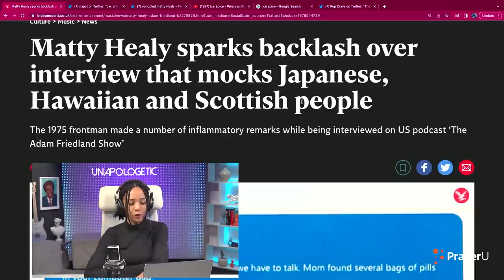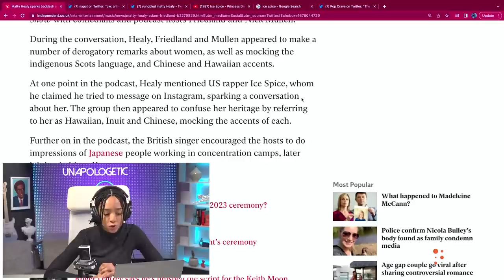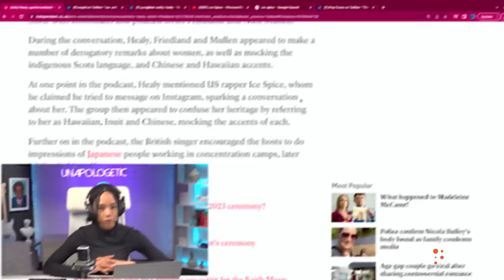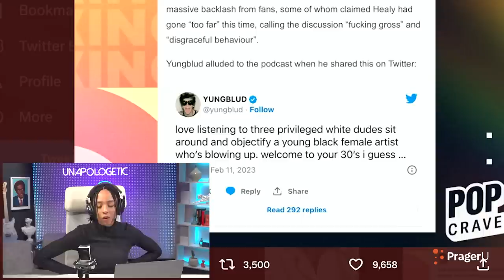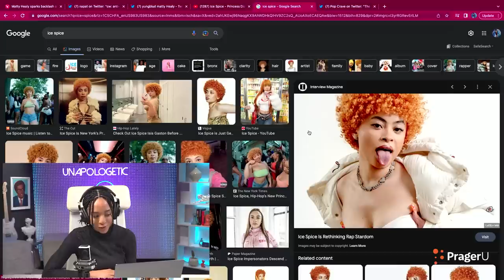The 1975’s Matty Healy Getting CANCELED For This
The cancel mob is coming for Matty Healy, lead singer of my favorite band The 1975 over some comments he made on a recent podcast. Is it deserving, or is this just the latest example of cancel culture gone too far? Let’s get into it.